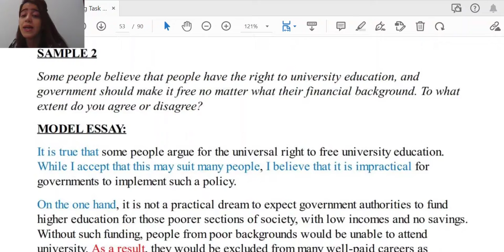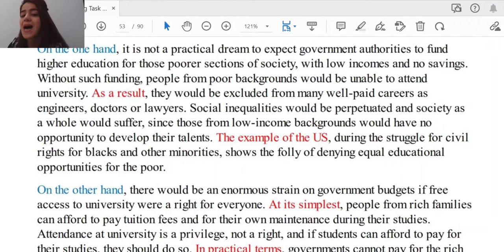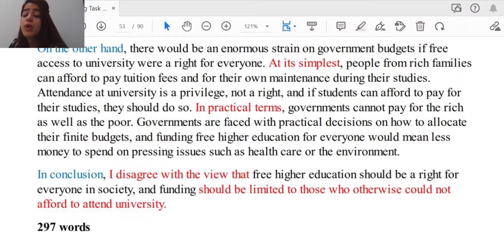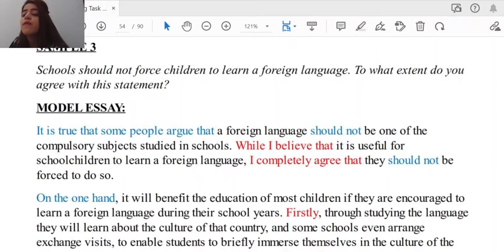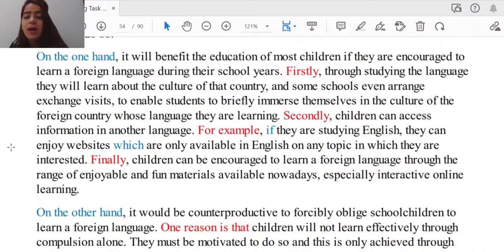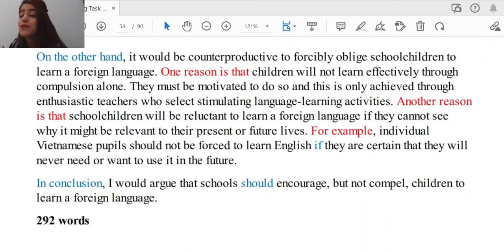IELTS Essay Types | IELTS Thesis Led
Hello friends!

Are you one of those candidates who find IELTS writing challenging? Then here I have brought something really valuable for you.

We are going to learn how to write an effective IELTS writing essay from the scratch. This is one part of this series. I hope you will like it and it can help you.

This will broaden your understanding of the way you need to write a high band score IELTS essay.

Look forward to having you onboard! 😍

If you could please help me by:
2. Smashing the like button on this video 👍
3. Watching the video all the way through 👀

That would mean so much to me ❤️

My name is Ava. I've been teaching English for more than a decade. I have worked in IDP, one of the major IELTS organisers as an instructor and supervisor. Having worked in IELTS centres and participated in many IELTS training workshops, I can help you through your IELTS journey.

Happy learning!